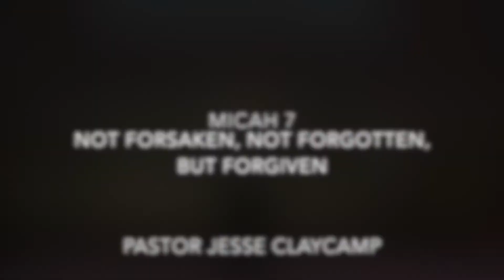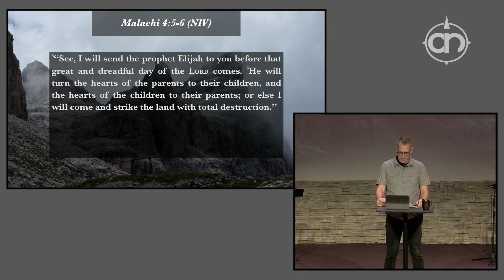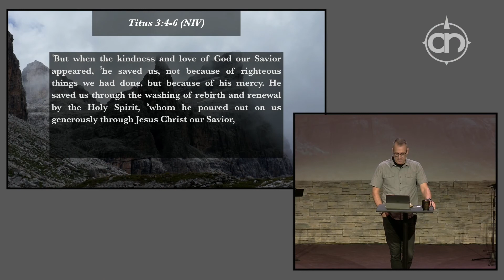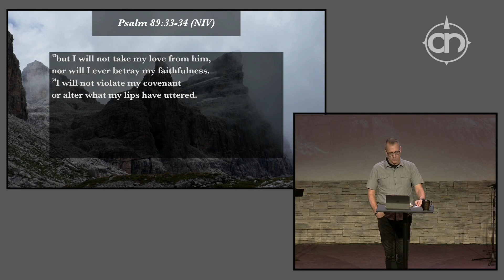NOT FORSAKEN, NOT FORGOTTEN, BUT FORGIVEN - MICAH 7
Sin can weigh heavy on us.  Thank God for forgiveness.  His heart never changes even though we fail continually.  The last words to Israel from the prophet Micah are about God's nature and promise of forgiveness!